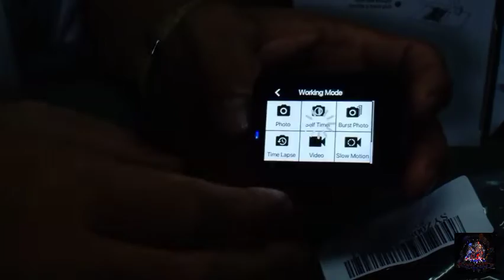'AKASO V50X' ACTION CAMERA UNBOXING [REVIEW] | Kuya Tolits Tv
KAMUSTA MGA KUYA?

Meron na naman tayong panibagong video! Kung Gusto niyong Bumili ng AKASO V50X ilalagay ko Sa baba Yung  link Kung saan ako bumili 👇